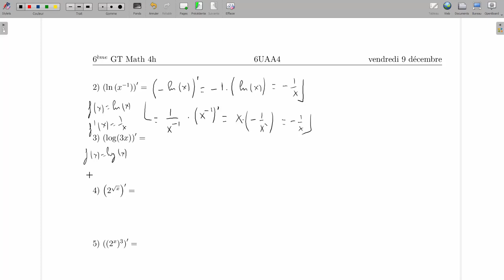Quelques équations, dérivées et limites avec des fonctions exponentielles et logarithmes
Utilisation de la notion de fonction réciproque pour résoudre les équations
Utilisation essentiellement de la dérivée de la composée de deux fonctions
Limite avec des base plus grande que 1;  base plus petite que1et l'Hospital pour une forme indéterminée (0/0 ou infini/infini).